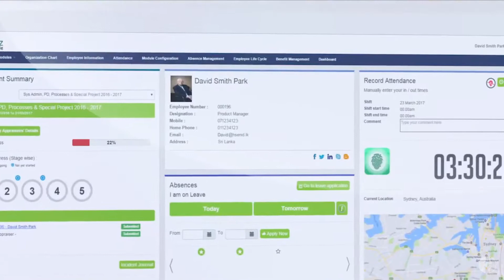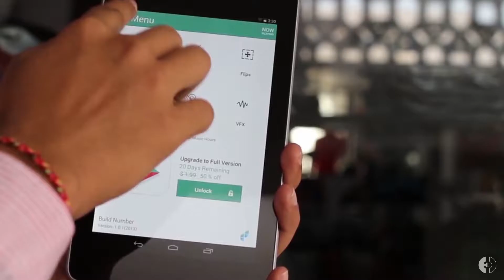hSenid - Connecting Minds